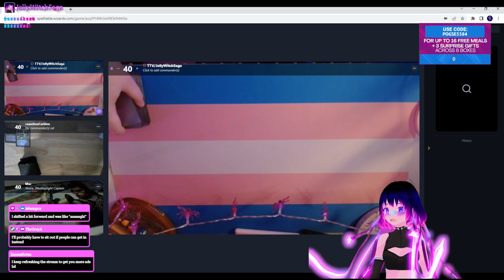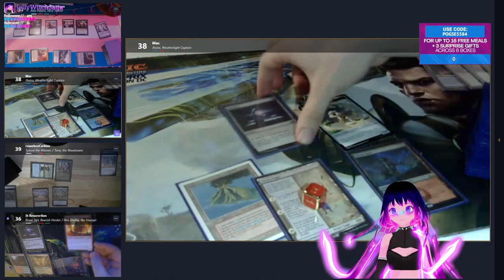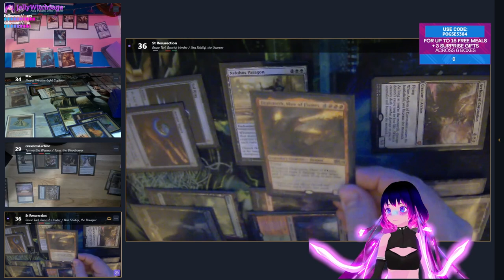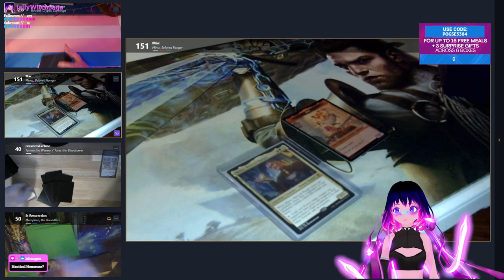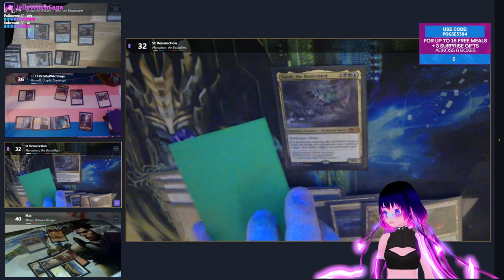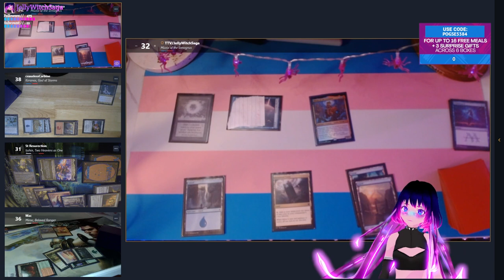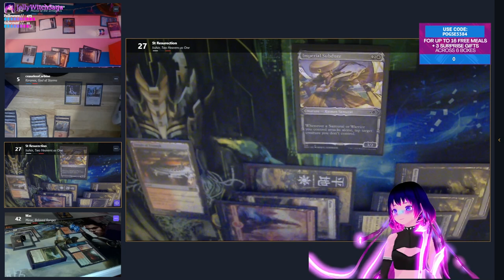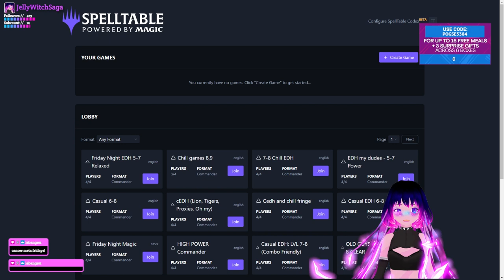[VTuber] The Meta Is a Cesspool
Sometimes, you just want to play some cEDH!